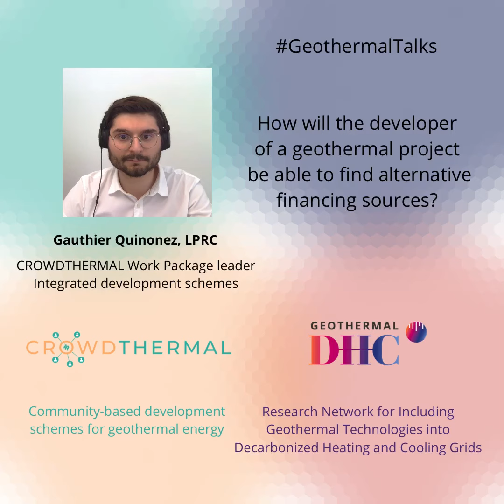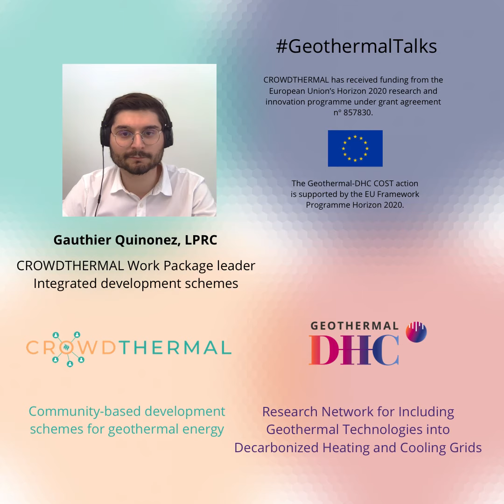Gauthier Quinonez at GeothermalTalks: Finding alternative finance